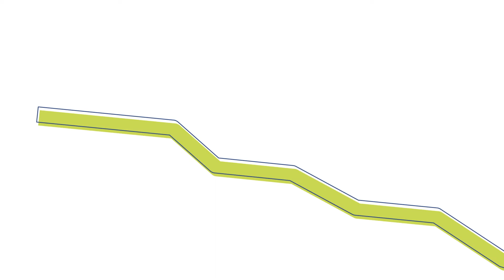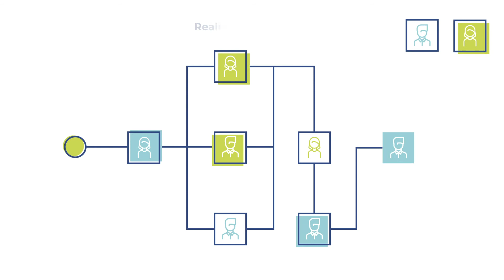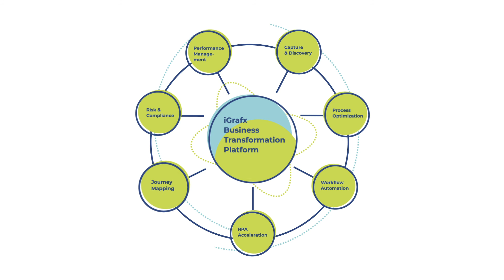iGrafx Business Transformation Platform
iGrafx ist Anbieter von Softwarelösungen für Business Process Management. Wir unterstützen über 10.000 Kunden weltweit bei der erfolgreichen Umsetzung ihrer wichtigsten strategischen Initiativen. Die iGrafx Business Transformation Plattform ermöglicht die digitale Transformation, indem sie die Strategie mit der Ausführung verbindet, Risiken mindert, die Einhaltung von Richtlinien sicherstellt sowie einen Rahmen für Governance und kontinuierliche Geschäftsverbesserung bietet. Es handelt sich um eine cloudbasierte, benutzerfreundliche Plattform, mit der Ihr Unternehmen strategische Visionen umsetzt, das Kundenerlebnis optimiert, Governance, Risk & Compliance (GRC) operationalisiert und ein ganzheitliches Qualitätsmanagement liefert. iGrafx stellt sicher, dass Ziele priorisiert und ausgeführt werden und der ROI erreicht wird.